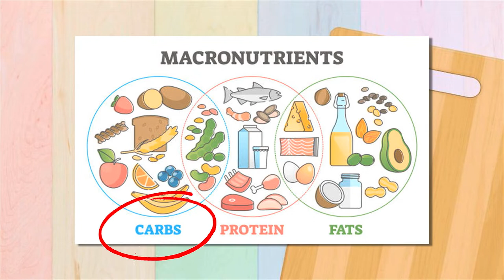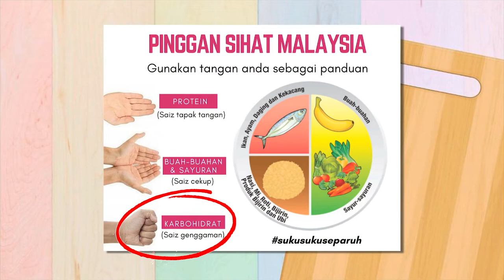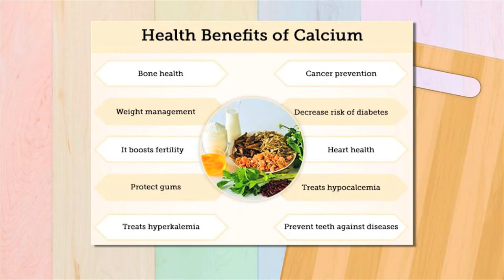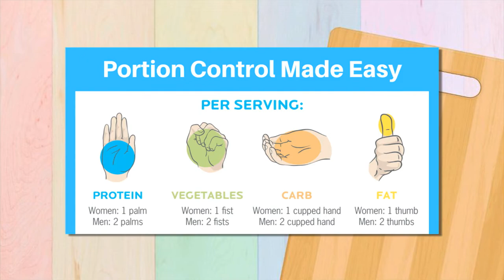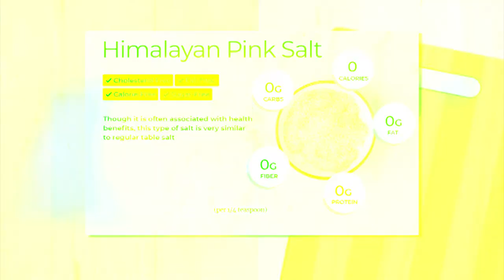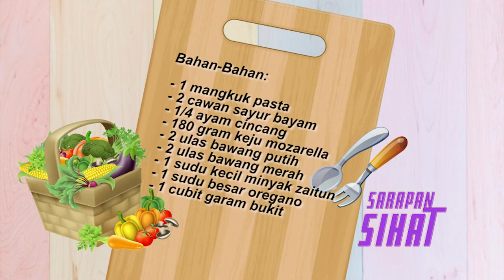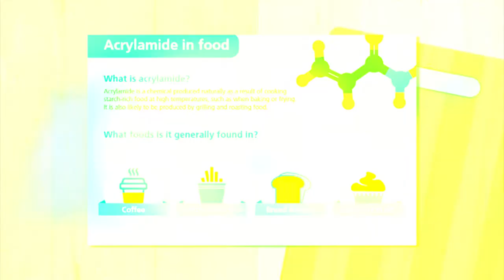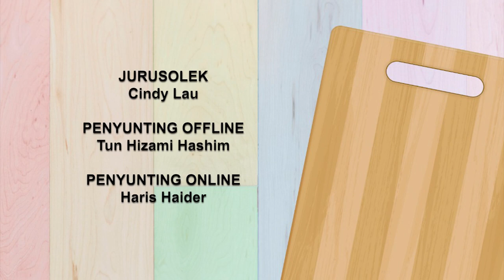DidikTV Sarapan Sihat Ep9